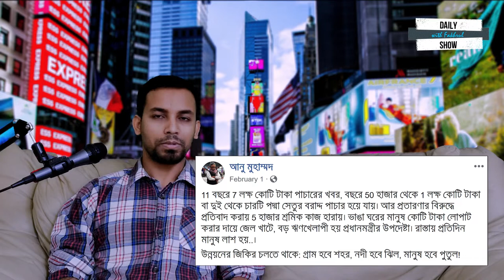Ep 21 I এরাই বাংলাদেশ!